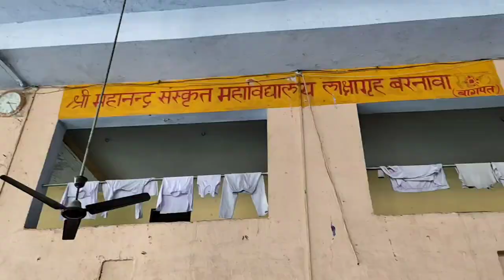संस्कृत महाविद्यालय में पढ़ने वाले छात्र क्या बता रहे हैं देखिए...(संस्कृत महाविद्यालय बरनावा बागपत)